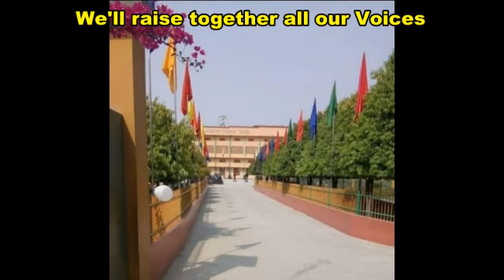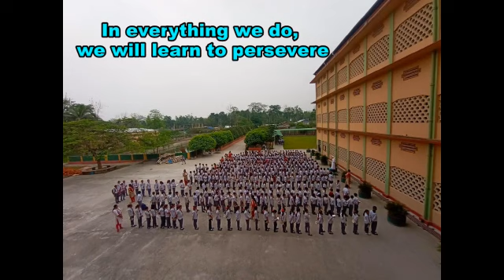School Anthem: Hail Auxilium... Composed by Sr Cecilia Ruangmei. Auxilium Tangla.